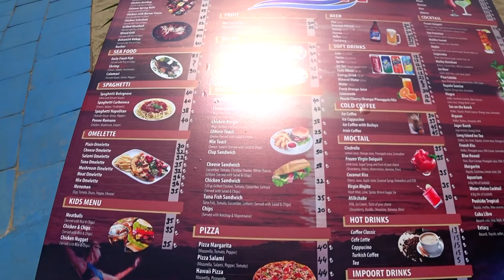Как я переболел короной в Турции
Рассказываю как в начале июня я заболел коронавирусом в Турции. Показываю чем лечился и как протекала болезнь. Также делаю анонс будущих видео и рассказываю последние новости Турции и Аланьи. Сезон открыт!